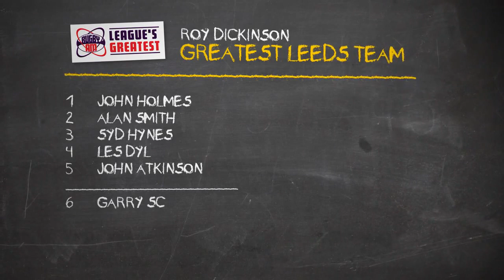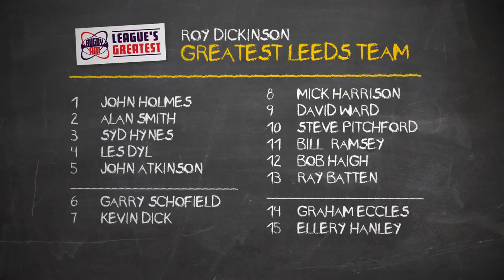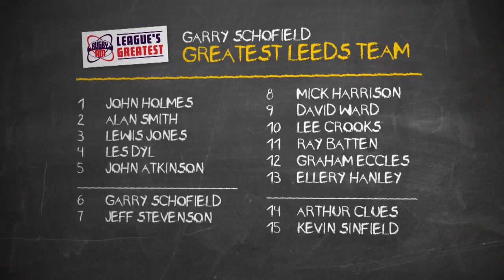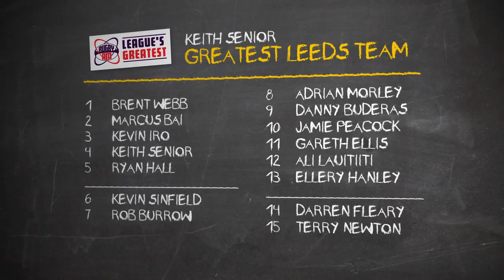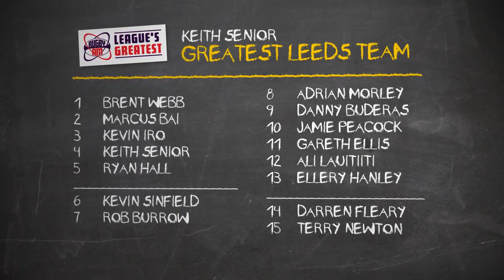Garry Schofield, Keith Senior and Roy Dickinson pick their greatest Leeds team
Throwback to 2014 when three Leeds legends came together to pick their greatest team.